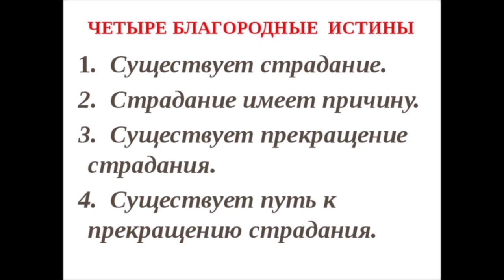АН 1.140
"Ye te, bhikkhave, bhikkhū adhammaṁ adhammoti dīpenti te, bhikkhave, bhikkhū bahujanahitāya paṭipannā bahujanasukhāya, bahuno janassa atthāya hitāya sukhāya devamanussānaṁ. Bahuñca te, bhikkhave, bhikkhū puññaṁ pasavanti, te cimaṁ saddhammaṁ ṭhapentī"ti.

[Благостный сказал:] "Монахи, те монахи, которые объясняют не-Дхамму как не-Дхамму, действуют ради благополучия многих людей, ради счастья многих людей, ради блага, благополучия, и счастья многих дэв (божеств, богов, сияющих, небожителей) и людей. Эти монахи порождают множество благих заслуг и продлевают эту благую Дхамму."

"Mendicants, those mendicants who explain what is not the Teaching as not the Teaching are acting for the welfare and happiness of the people, for the people, for the benefit, welfare, and happiness of gods and humans. They create much merit and make the true Teaching continue."

Anguttara Nikaya AN 1.140
Ангуттара Никая АН 1.140